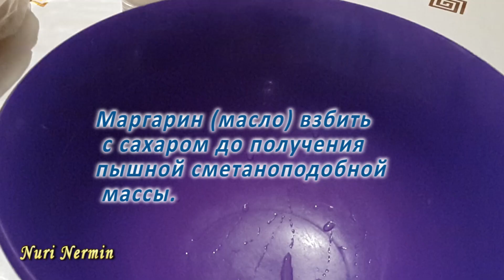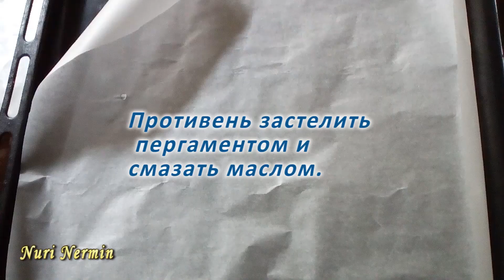Муравейник по домашнему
Всем привет от ***Nuri Nermin***
4. Выпечки силиконовый коврик кружева
8. DIY выпечки Вафельный чайник